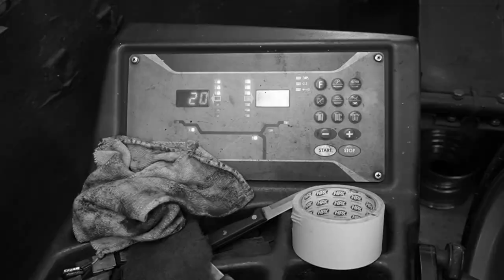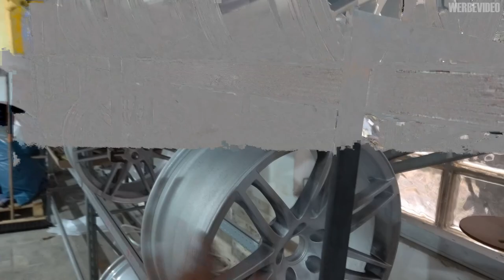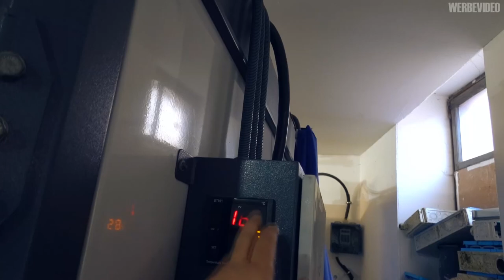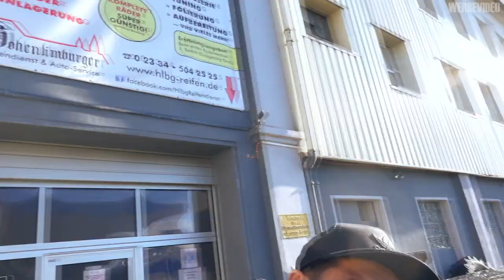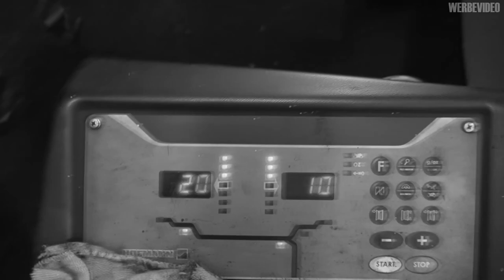Felgen des Grauens sind fertig | Pulverbeschichtung und Unfall mit Fahrerflucht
Gökhan Felgen Guru

Hohenlimburger Reifendienst & Auto-Service
Adresse: Elseyer Str. 41, 58119 Hagen

bj 3/2000
280.000km
V8 4.4Liter 286PS
2000€

Hauptsponsoren

Motul
Kumho Tire
KDS Tuning
Meyle
Febi
Novus